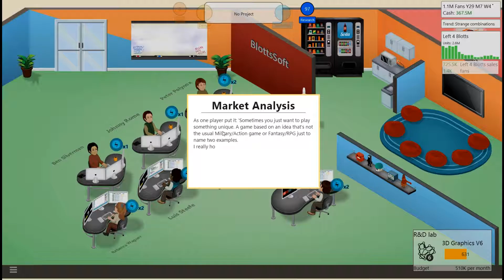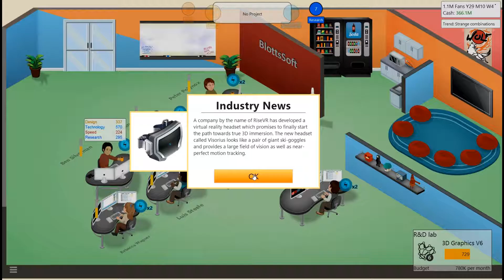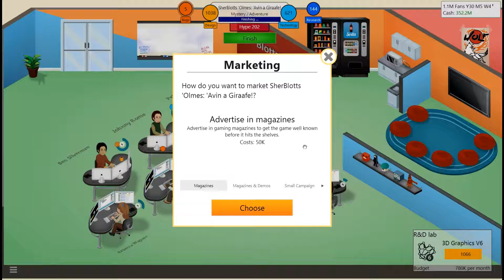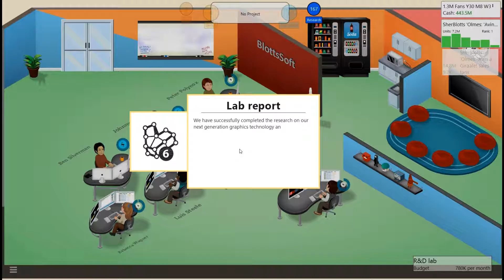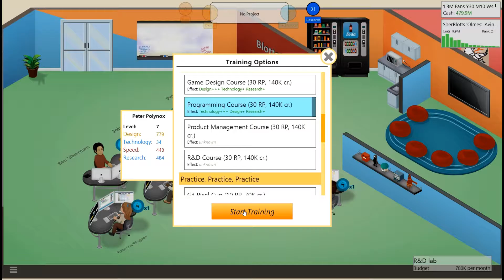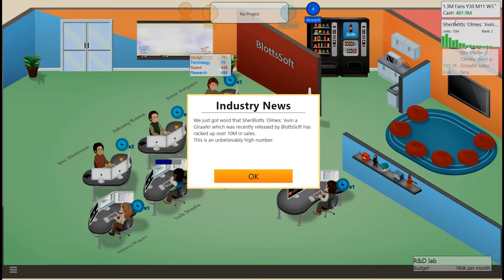Game Dev Tycoon - Part 18 - Change It So Everyone You Interview Is Daniel Day Lewis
A classic series returns!